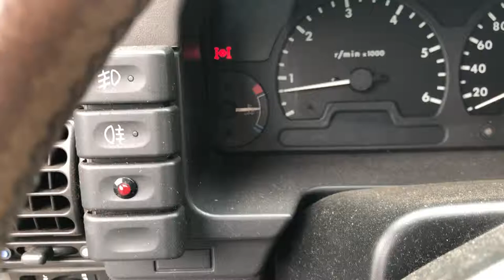Discovery 2 td5 viscous fan normal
Hot engine